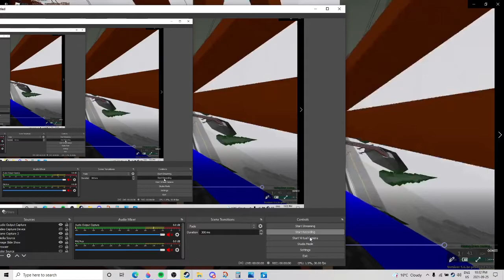Shoots enemy, his teammate panics and flees, my teammate chases after him with M9. (Chain of events.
This round was oddly funny.
I also got vote kicked twice recently for

1, Being Bad. (I am Rank 73)
2, NO REASON. (Yes, I am serious.)